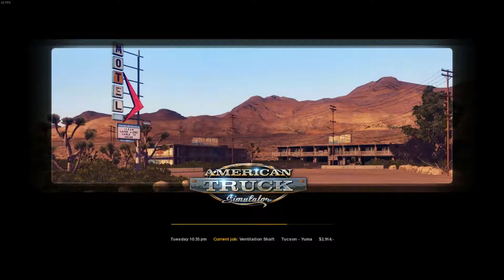LETS PLAY - AMERICAN TRUCK SIMULATOR "BIRDS!"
Doing some bird watching while helping Devon on his road to greatness!